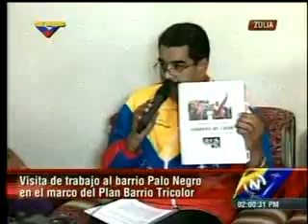Maduro anunció el rescate del Lago y la creación de una zona económica socialista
El presidente de la República, Nicolás Maduro, compartió este lunes detalles sobre la primera jornada del Gobierno de Calle, durante una visita al barrio Palo Negro, ubicado en la parroquia Idelfonso Vásquez, de Maracaibo.